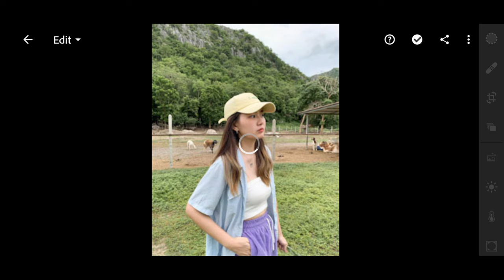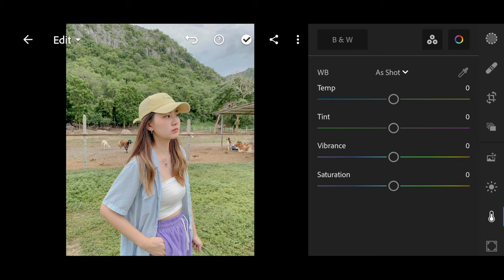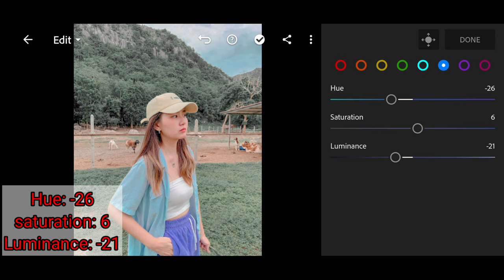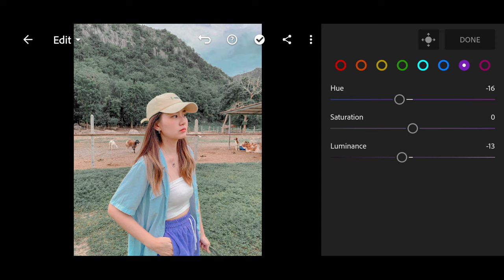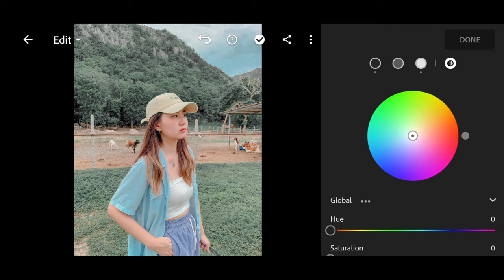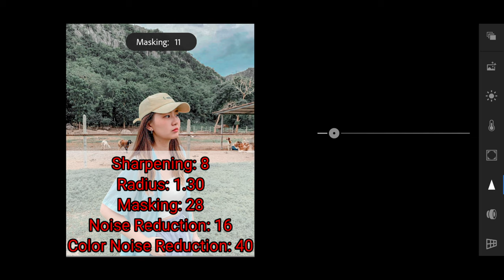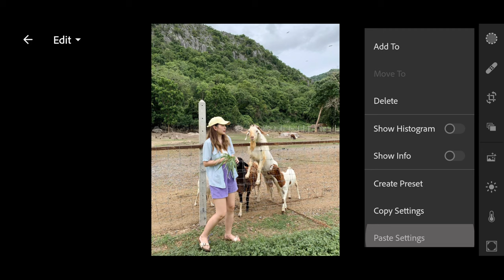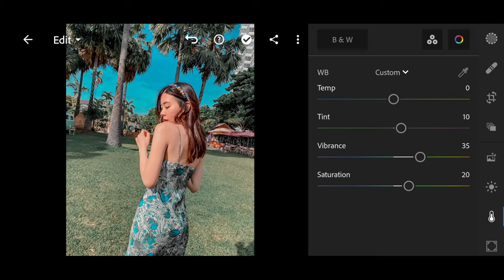How to edit photo skin Red Light so beautiful lightroom mobile Free Preset DNG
● Note:
-The password will appear on the upper right corner as a card -The password will not appear if you skip/ forward any part of the video